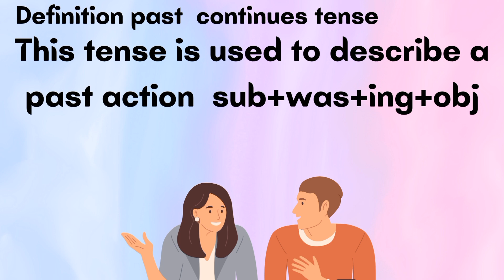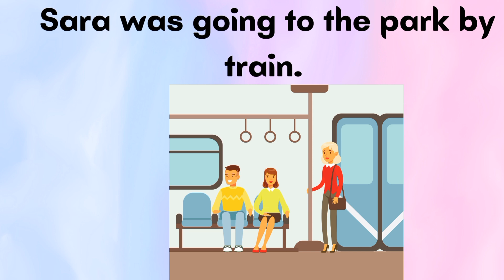Past Continuous Tense for Kids | Learn Past Continuous Tense | Basic English Grammar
Learn about the Past Continuous Tense in English Grammar with our comprehensive guide! In this video, we'll explore the rules, uses, and examples of the Past Continuous Tense, also known as the Past Progressive Tense. Discover how to form sentences using the Past Continuous Tense, and learn how to use it to describe ongoing actions in the past, interrupted actions, and simultaneous actions. Improve your English language skills and master the Past Continuous Tense with our easy-to-follow explanations and examples. Whether you're a beginner or an advanced learner, this video is perfect for anyone looking to improve their English grammar skills.